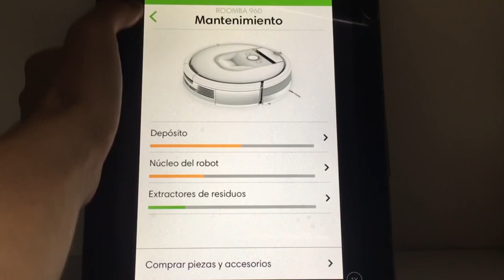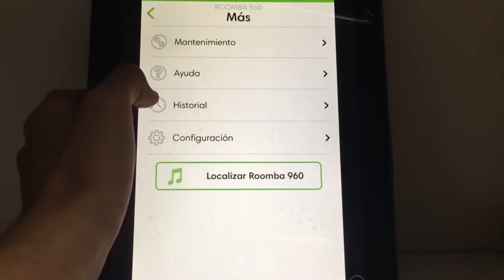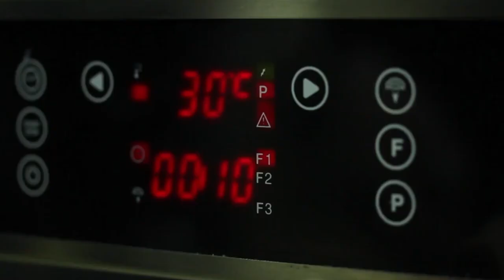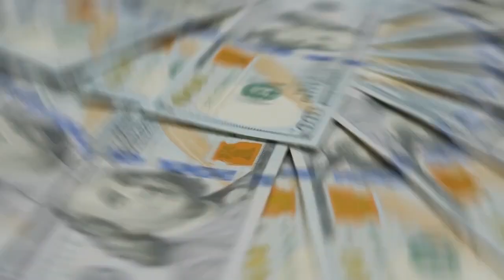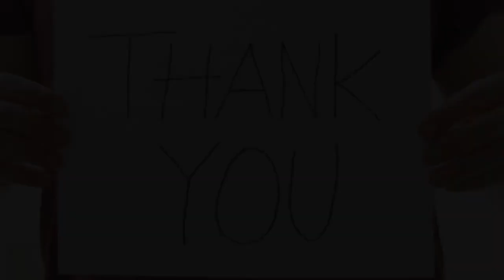Things That Only Exist In Japan